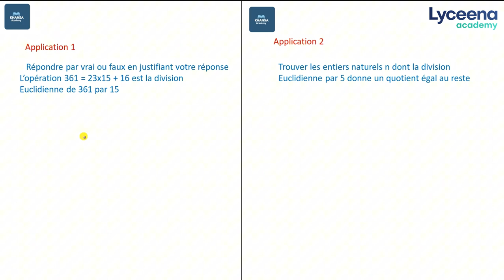1ère année secondaire | Mathématiques | Activités numériques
نقدمولكم activités numériques الي تستحقولهم فيٰ مادة الرياضيات.
إذا عجبك الفيديو و تحب تتمتع بكامل المحتوى 😍
👈اتصل بنا على 31383580 لمزيد من التفاصيل